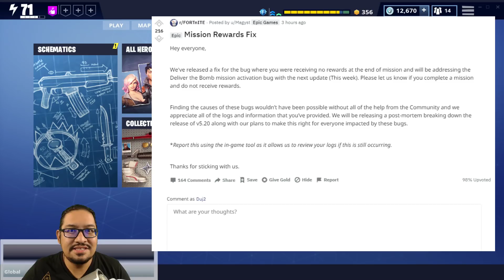Fortnite PvE : Let's Talk ~ Bugs, Glitches, Exploits and V.5.20 Content Update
Fortnite : Save The World - Ok... Let's talk about the Version 5.20 Content update and ALL about the bugs, glitches and exploits we've been seeing lately, since so many people have been asking I will also give my full opinion about all the glitches and bugs!